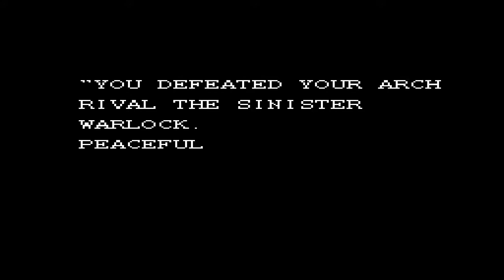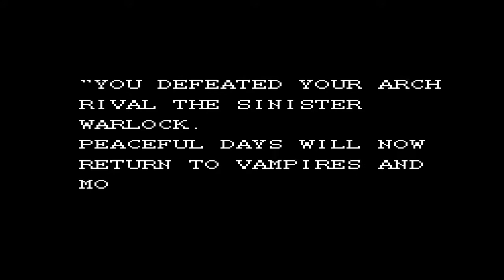Monster In My Pocket Longplay NES (Walkthrough) No commentary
A no-commentary full playthrough of Monster In My Pocket for the Nintendo Entertainment System.